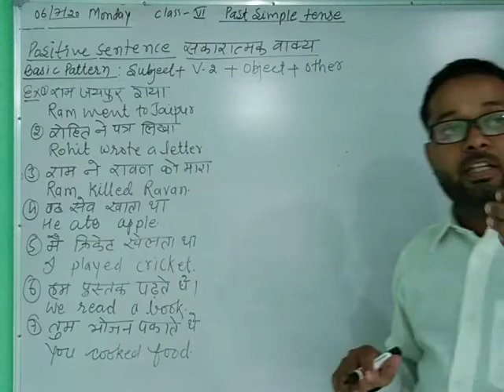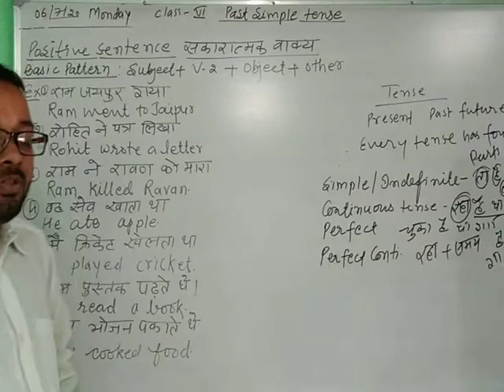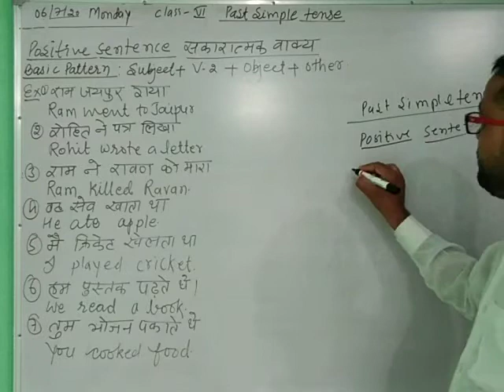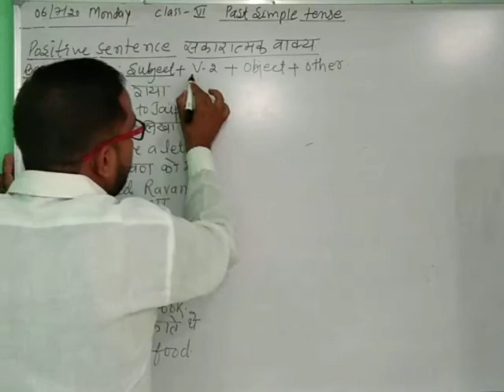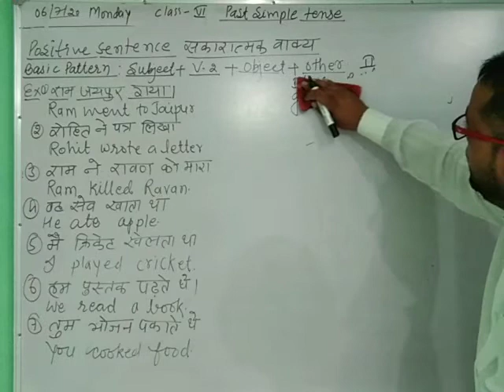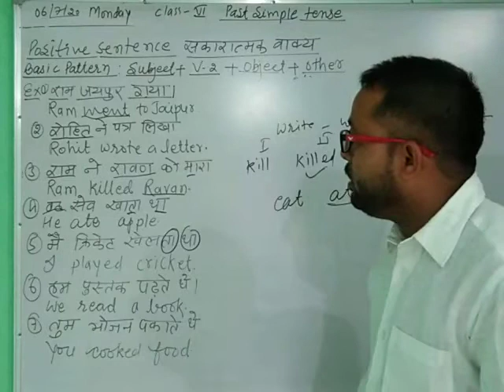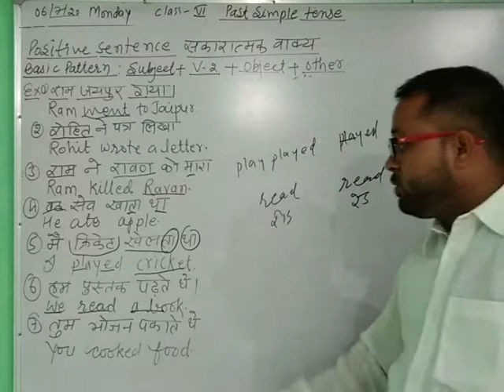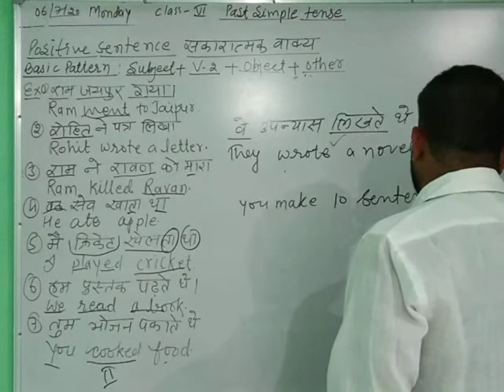Past simple tense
Positive sentence